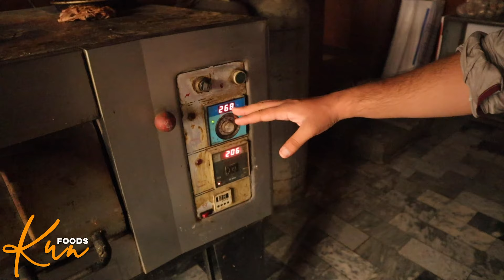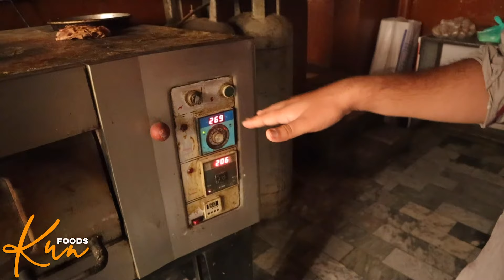Secret Pizza Commercial Recipe | Pizza Recipe Restaurant Style | Kun Foods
Apko pata hai pizza kesy bnaty hen hum restaurant men? agr nahi to ye video dekhan aur ap bhi sekh kr karobar karen.